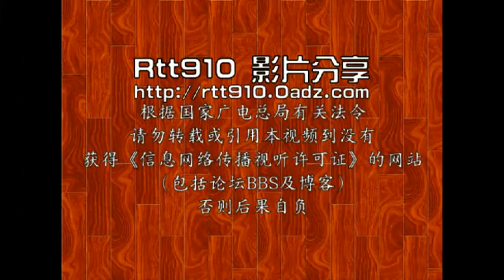肥媽老友記 CH14C 炙燒三文魚(鮭魚)